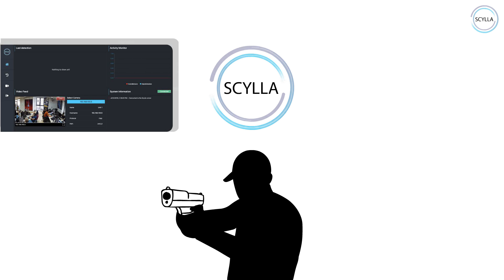Scylla AI I Gun Detection Technology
Scylla Gun Detection is an AI-powered solution for weapon detection in real-time. So that you could be proactive, rather than reactive when seconds matter.

With the impressive 0.1 false-positive rate per day per camera, Scylla is one of the most accurate and sensitive AI technologies used for gun detection.

Scylla is a real-time physical threat detection solution. We utilize AI and computer vision to detect objects, actions and behavior anomalies.

At Scylla, our mission is to create the best possible AI tech for video surveillance. As a technology-first company, we are committed to leveraging our expertise to deliver unparalleled precision and reliability in our solutions. We not only prioritize safety but also develop highly precise and sensitive AI solutions for video surveillance and security at large. We believe that through innovation and technology, we can provide our clients with the tools they need to protect what matters most and improve productivity of their businesses.

Scylla AI-powered solutions serve to improve every part of your security infrastructure and range from weapon and object detection, anomaly detection & behavior recognition, to false alarm filtering, perimeter intrusion detection, and facial recognition.

Scylla can be seamlessly integrated with most modern video management systems and cameras, allowing you to augment your existing security infrastructure in a more efficient and cost-effective way.